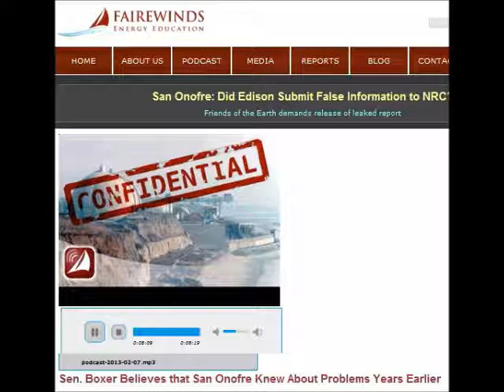Sen. Boxer Believes that San Onofre Knew About Problems Years Earlier (Arnie Gundersen)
In this special edition, Fairewinds analyzes a letter from Senator Boxer and Representative Markey that indicates that the problems at San Onofre were known to its owner, Southern California Edison, years before the steam generators were installed and rapidly failed.  This statement by Boxer and Markey supports Fairewinds analysis of one year ago that indicates Edison took shortcuts to avoid public participation in a license amendment for San Onofre.